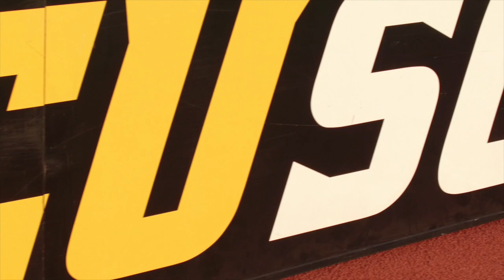2017 VCU Soccer